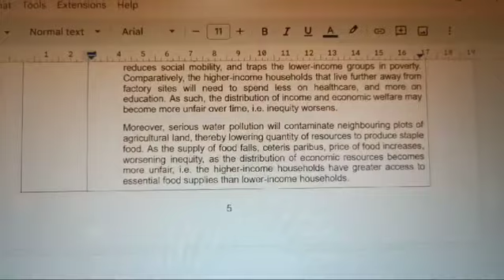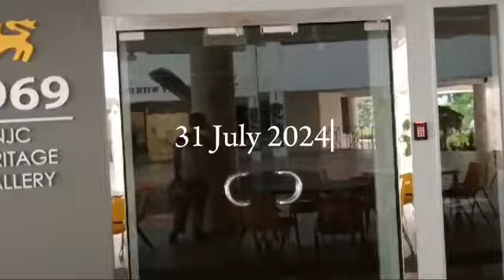Productive Study School Vlog | Junior College Student in Singapore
Hello my name is Justin, a JC2 student in Singapore!

This video is made by CapCut!